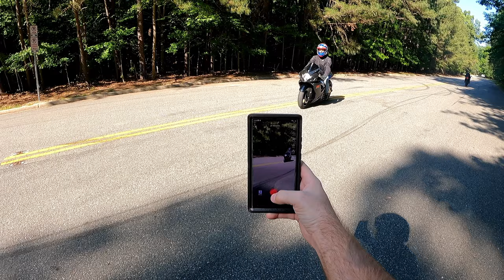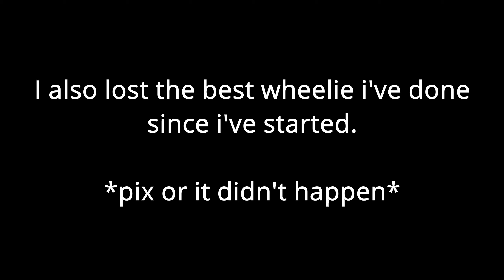CRAZY STUNTS - FAILS and PRACTICE *WHEELIES*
We are proud to bring you another action packed weekend with another stunt session, we are all getting better, and better each time we are out. Please enjoy the footage of all the different types of bikes. I ended up losing footage of my best wheelie, but you can enjoy everyone else's progression.

Macklemore Feat. Skylar Grey - Glorious (LNVS Remix)

--- } 1 Finger Parts and more { ---